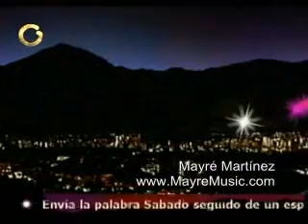Mayré, Sabado En La Noche GLOBOVISIÓN 12.07.2008 - Parte I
Mayré Martínez, Sabado En La Noche GLOBOVISIÓN 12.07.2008 - Parte I